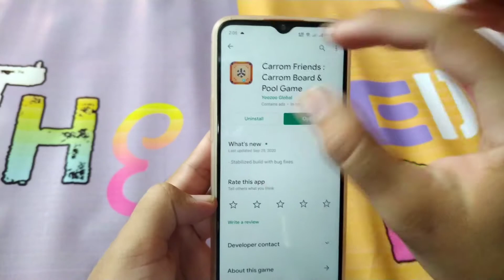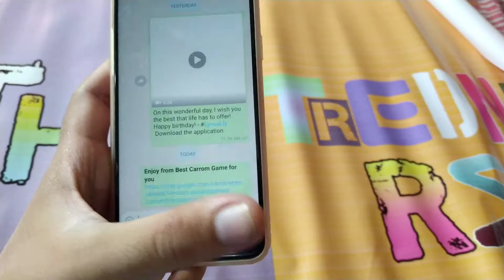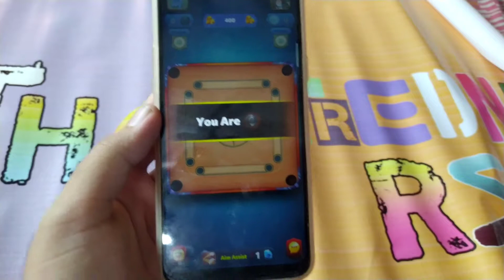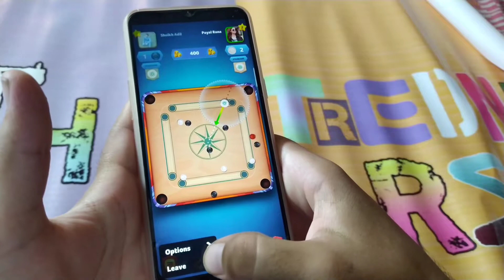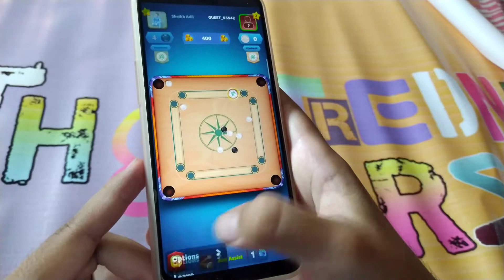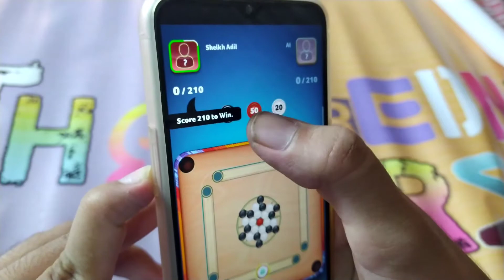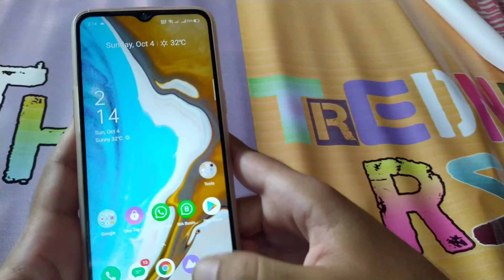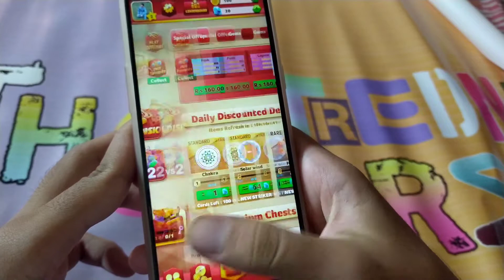Carrom Friends : Carrom Board & Pool Game | Carrom Board Online & Carrom Clash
Carrom Friends is a sport-based tabletop & carrom board disc games of Indian version of pool disk game . Don’t miss out on this fun and relaxing carrom games!

Carrom Friends is a real-time, family-friendly, online carrom board game that will revive your childhood memories. play the World best carrom board games & be a carrom star. Create a carrom club & be a king of online carrom disc game.

Carrom or Karrom or caram, an Indian version of pool disk or pool billiards or carom billiards or billiards City, play billiards games with cross platform multiplayer and pot all the coins before your opponent to win!

Since ages you could easily identify playing carromboard game by families, including children and at social platform. Carrom Friends is an exact replica of your favorite childhood carrom game you can play it digitally now and with more ease. All you need is to aim & release striker & to drop pucks in pockets.

It is a free-to-play classic carrom board king game with a concept similar pool and shuffleboard. carambot game come with a customization options allowing players to personalize their carrom board games by choosing from 6 different boards, pucks and striker in careme board. You will also find smooth controls and realistic physics in the world Carrom Pro game.

Connect with Facebook.Like an old school, you can play carrom board online game anywhere and anytime with your own Friends as well..! Exciting isn’t it?
You can invite, challenge and compete with your friends in carom pool game.

Carrom online game also goes by different names & variations in different regions like duboo, tōkyūban, Novuss.

Carrom friends or carom friends game has in total 3 modes. So, nothing can refrain you from playing this most loved ceram pool game ever even if there is no internet or WiFi connection.

Carrom Mode: Careme board is more like a classic board carram pool disk game of carroms, where you must pocket the queen and cover it with one of your pucks in caram dice pool.

Pool Disk: This mode allows you to play cramm board without queen, so you can straight away pocket all your pucks and win the carrom games.

2 vs 2 mode: A multiplayer mode where two teams of two players will play against each other as a carrom board disc game.

Play Offline: You can play this mode even if you don’t have the internet or WiFi connection. you can play ceram bod game with our AI throughout 3 levels i.e. Easy, Medium & Hard.

If you have ever thought about playing carrom games a real table, Carrom Friends is the perfect way to pick your favorite carrom poll game.

Features:
* Play in 8 different lobbies – Delhi, Riyadh, Dubai, Las Vegas, Singapore, London, Sydney & Mumbai.
* Choose to play carrom games from 4 different modes. Practice mode, Allows to play in offline mode, 2vs2 mode.
* Unlock from a wide range of 36 strikers and 36 pucks. Upgrade your strikers and fight smoothly to win.
* Language supported - English, Hindi, Arabic.

Carrom Friends - Pool Disk Game Rules:
A striker within the baseline must touch both the front line and the rear line. If a striker pockets the Queen and/or one or more pieces of her own colour, the player retrieves the striker. When a player pockets the Queen but does not cover it, the Queen is returned on the carom board or
caram board.

A game in which two players hit pucks & balls into holes at the edges of a table using a long stick called a cue similar to pool ball. Pool & ludo is similar to snookar and billiards but is played on a smaller table like 3d pool games.9 Ball Pool is an online and mobile-based billiard-themed caroom pool simulation sports & board kerem pool game.